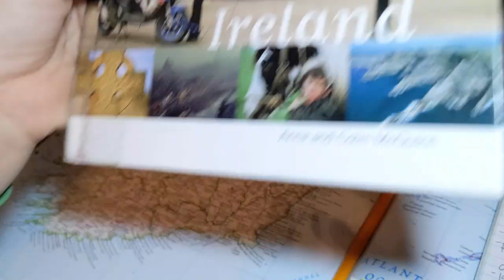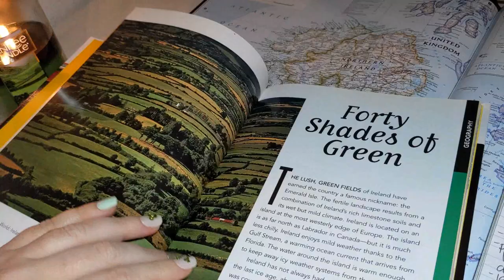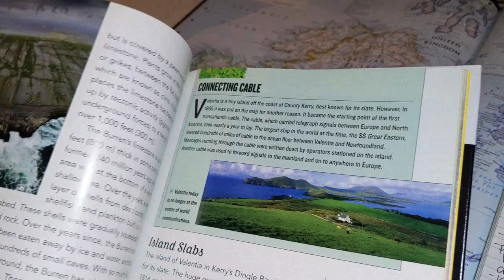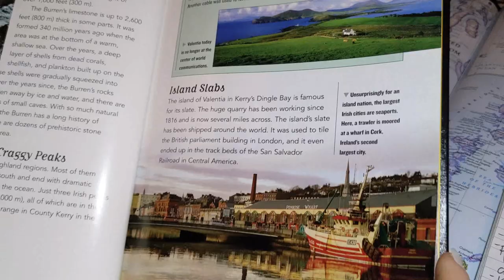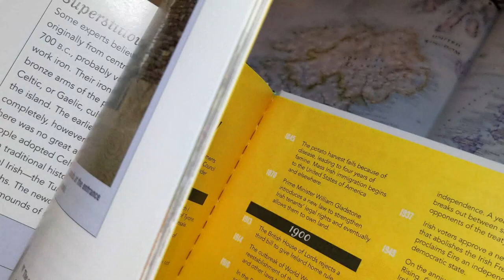ASMR ~ Ireland History and Geography ~ Soft Spoken Map Pointing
Good evening! Tonight I'll be giving you a very brief overview of the history of Ireland, and go over its geography!